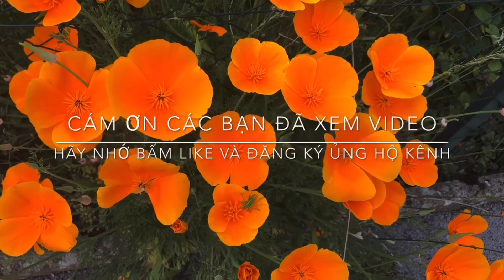THU HOẠCH SU SU TRÚNG MÙA THẤY MÊ/ NGƯỜI MIỀN TÂY Ở PHÁP